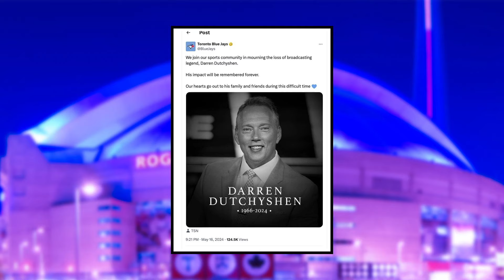This decides EVERYTHING for the Blue Jays...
Nick Gosse and Peter Vryonis break down an important stretch for the Toronto Blue Jays going forward, and discuss how their season could be in jeopardy if they fail to capitalize in these games.